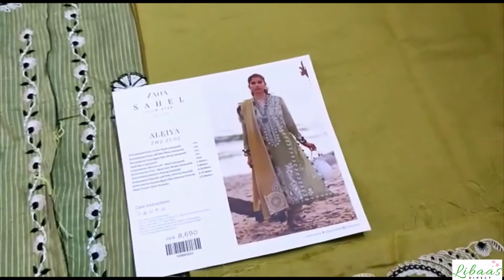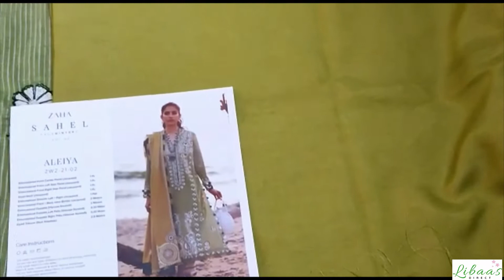ALEIYA (ZW2-21-02) ZAHA BY ELAN SAHEL WINTER LUXURY COLLECTION PAKISTANI DESIGNER DRESSES UNBOXED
crimson
maria b
sobia nazir
suffuse
asim jofa
zaha
nureh
anaya by kiran chauhdry
emaan adeel
noor by saadia asad
zainab chottani
indian dress
trouser suits